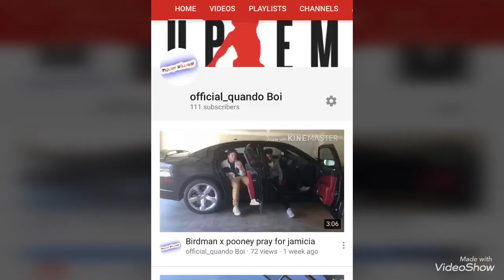Warhead challenge with baby‼️